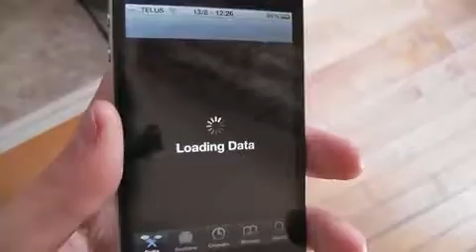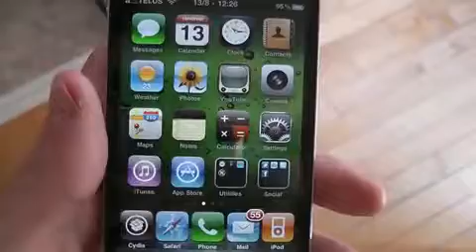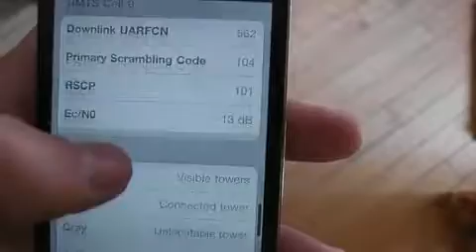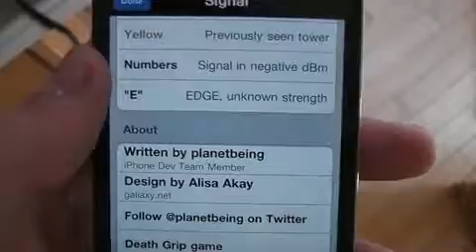Explication de l'application Signal sur son iPhone Jailbreaké690